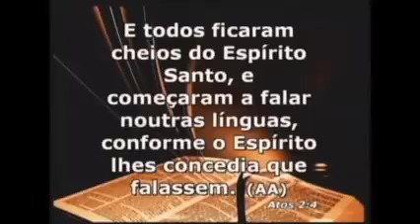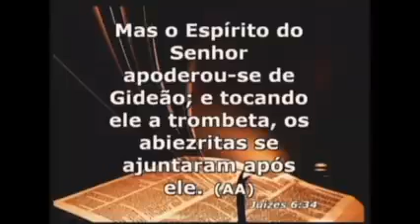Si Dieu peut utiliser Reinhard Bonnke, Il peut t'utiliser aussi et même plus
Il n'y a plus d'exception devant Dieu